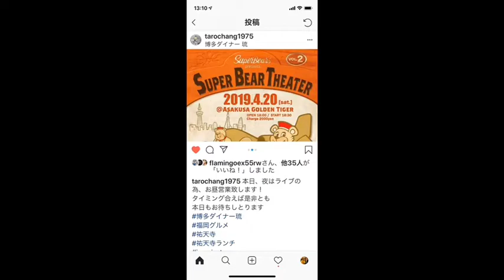2019.4.20(sat)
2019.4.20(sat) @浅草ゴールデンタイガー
久しぶりにBIG BOY & JUMPIN' STARSのGIGを楽しめました。